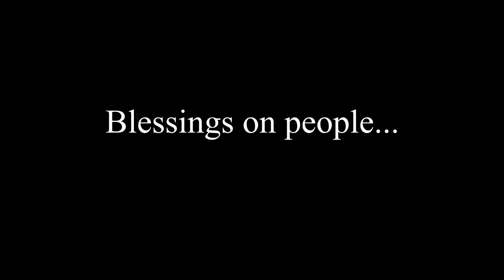How To Fight For God's Justice // The Faith of The Fathers